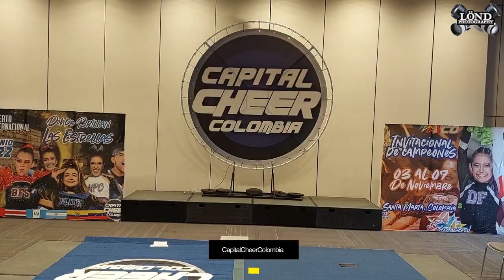¡Allá vamos Bucaramanga y Barrancabermeja! | Los de LÖND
¡Estuvimos en la ConferenciaCapitalCheer 🤩 Y ahora nos preparamos para una semana en Bucaramanga y Barrancabermeja

· 24 de Marzo en Cheer Center con Everth Èdicson Campos Fontecha y Vladimir Castrillon Blanco

· 25 de Marzo Entrenando con Elite All Stars en Bucaramanga y Juan Galán Eas

· 26 y 27 de Marzo Cheer Challenge Camp de Black Gold Gym en Barrancabermeja con Luis Carlos Sanchez Amaya

· 1 de Abril Campeonato Abierto de Porrismo Liga Vallecaucana de Porrismo en Cali @livaporr

¡Apúntense a todos!